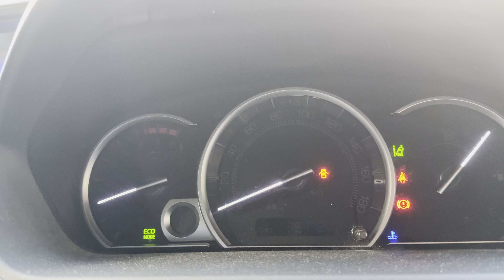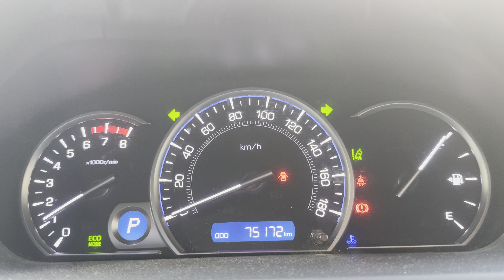【今日は何の日シリーズ31】トヨタエスクァイア(80系前期)エンジン始動&バック音&ウィンカー音(ぞうの日)